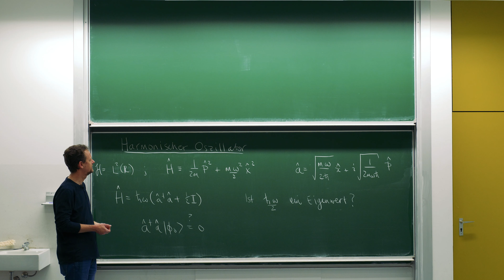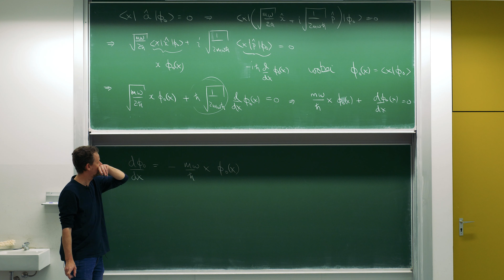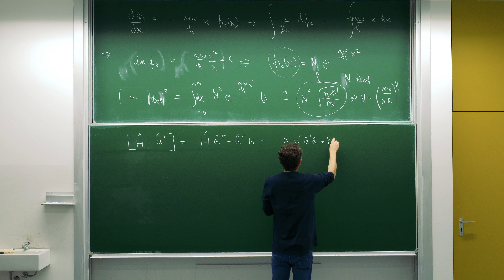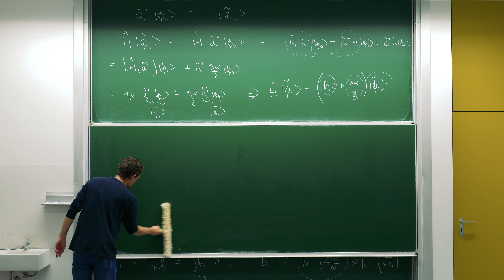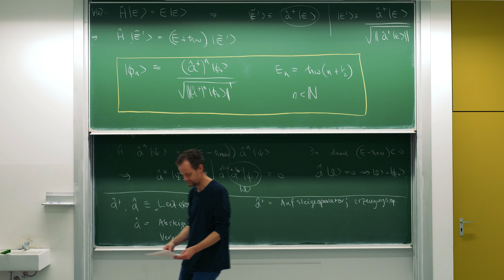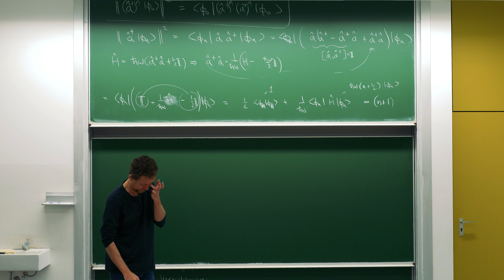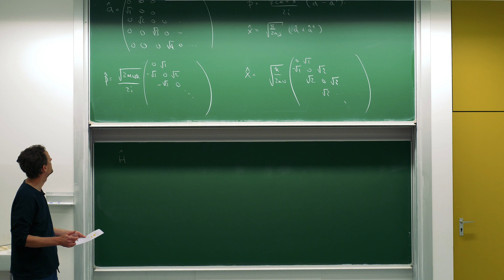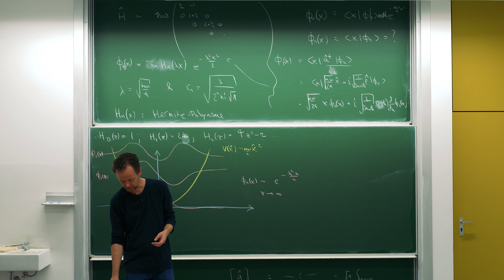Theoretische Physik C: Harmonischer Oszillator 2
Im Wintersemester 2021/2022 halte ich eine Vorlesung über die Quantenmechanik und Statistische Physik. Diese Vorlesung ist für Lehramtskandidat*innen gedacht.

In der Vorlesung 13 wird der harmonische Oszillator weiter behandelt.